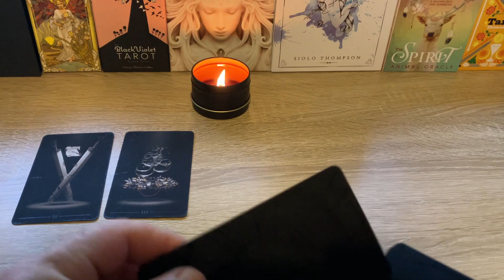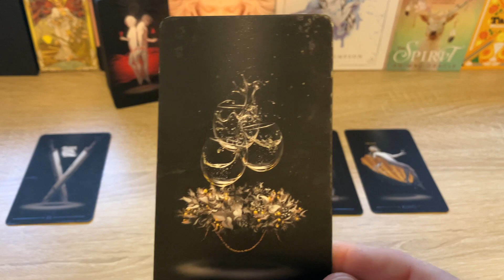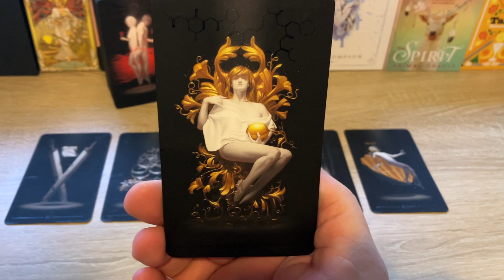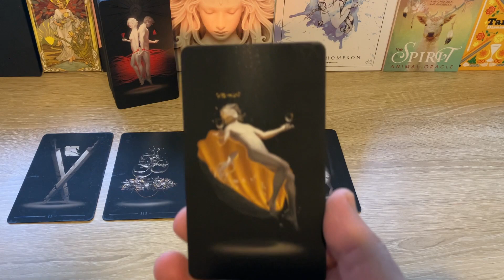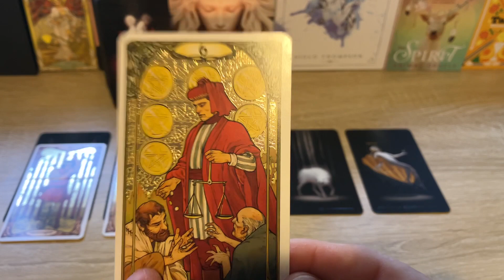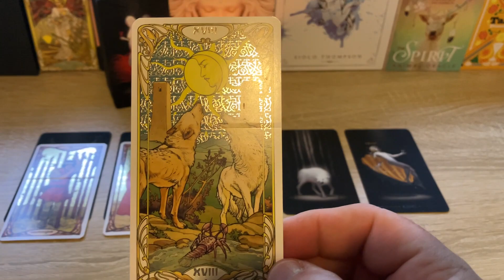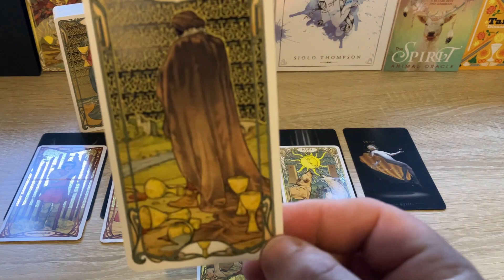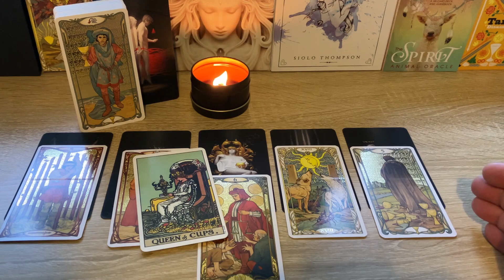Sagittarius | Set a limit, and enjoy yourself!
Image: Sensational True Black tarot cards by Arthur Wang